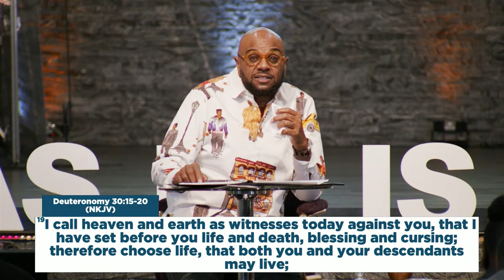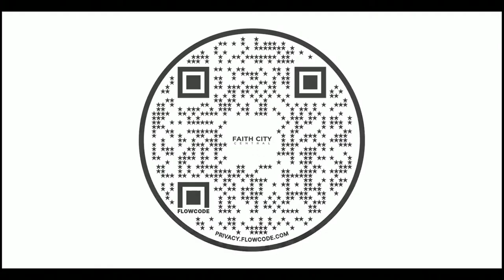Noon Day | Apostle Mike Freeman | 032724 12pm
As He Is!!!